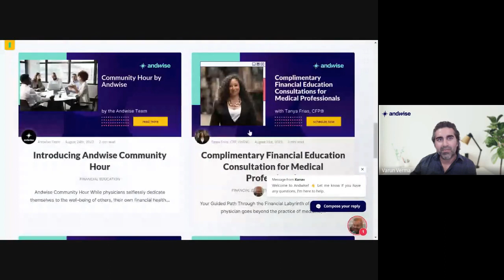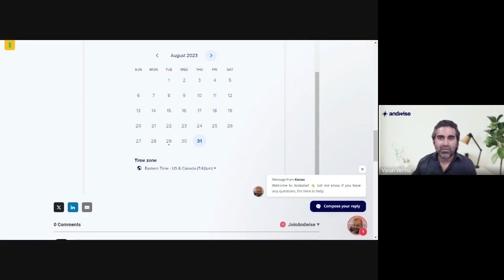The Financial Blueprint: Your Financial Plan | Andwise Community Hour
Dive deep into the art of crafting a robust financial plan in this special segment of the Andwise Community Hour. Our Director of Financial Education and Empowerment, Tanya Frias CFP, unravels the essentials of effective financial planning — from mastering cash flow and setting ambitious goals to strategizing debt repayment, smart investing, and preparing for a comfortable retirement.

Join the Andwise Community Hour and enrich your knowledge. This is your chance to engage with and seek guidance from seasoned financial professionals, legal experts, accountants, and the distinguished members of our medical advisory board. Become a part of the Andwise community and propel yourself towards informed decisions and a brighter future!

00:00 Welcome
02:05 Foundations of a Financial Plan
10:01 Planning for Retirement
13:09 Creating Your Financial Team
23:41 Savings
30:37 Common Mistakes Among Physicians
35:20 Q&A Session